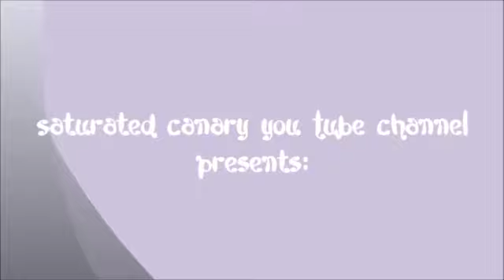Halloween Test Tubes Holder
Getting ready for Halloween!! Here it is a tutorial that I made for Saturated Canary stamps on how to create a "test tube holder".

**Don't forget to check out other tutorials here in my channel!!**